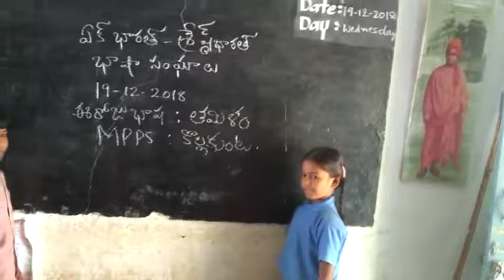MPPS KOLLAKUNTA, BHASHA SANGAM, TAMIL.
Video from 😄MPPS,KOLLAKUNTA.